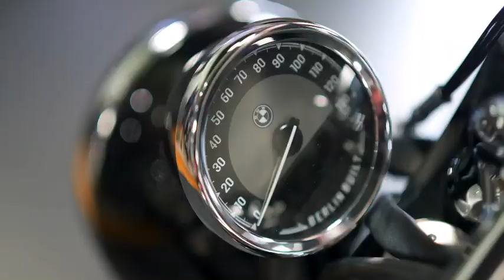Nuestro punto de vista: GS Rally Air, BMW Motorcycles of Miami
Este es el primer episodio de la serie de videos dedicadas a compartir con ustedes todo lo que conocemos y experimentamos de nuestro estilo de vida motero. Acompáñanos mientras descubrimos y profundizamos en productos que encontraras disponible en nuestra tienda. Motorcycles of Miami